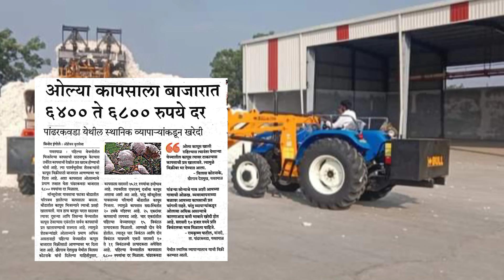कापसाला यवतमाळ मध्ये एवढा मिळाला भाव| आजचे कापूस बाजार भाव| kapus bhav today maharashtra